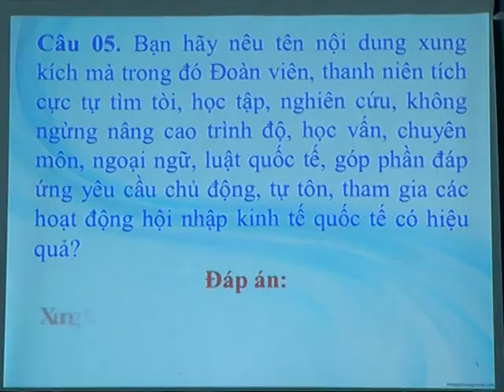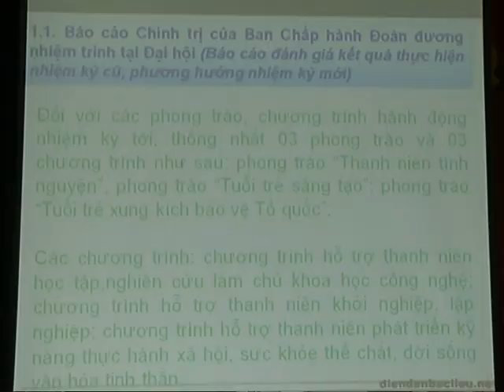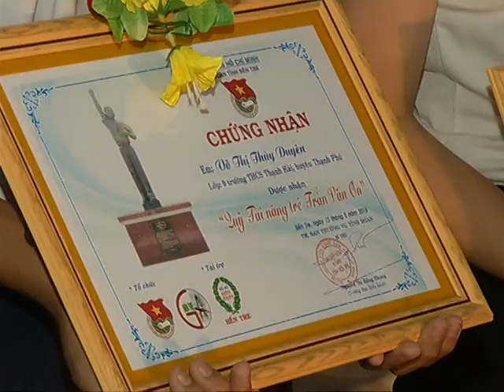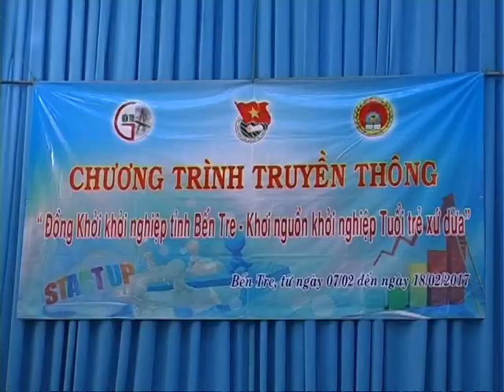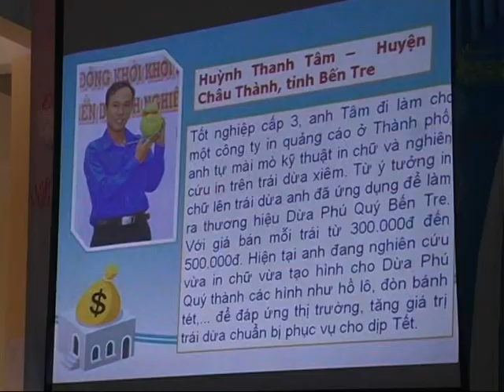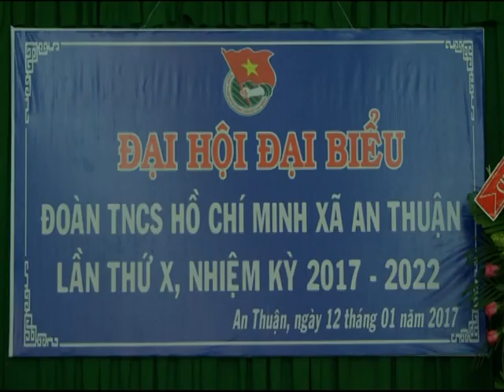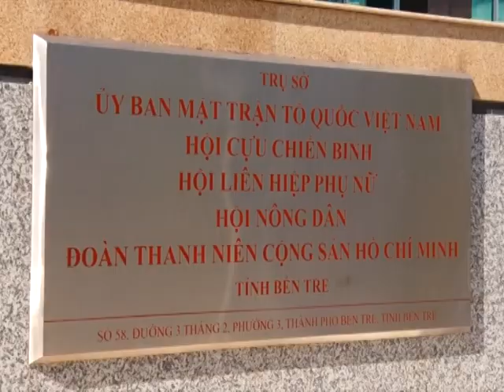SỐ HÓA LỊCH SỬ ĐOÀN - DOAN 86 NAM